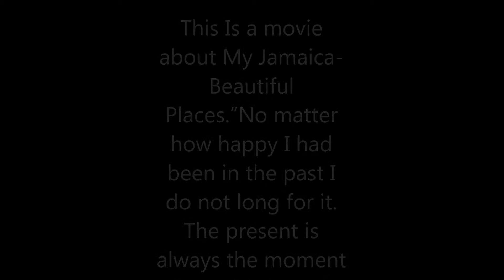My Jamaica - Beautiful Places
I was amazed by the beautiful places in my wonderful country. we likkle but we tallawa  ! :D